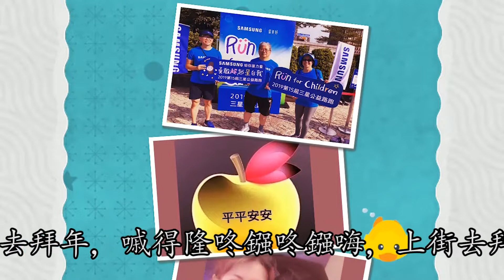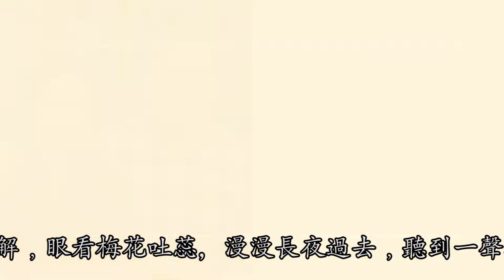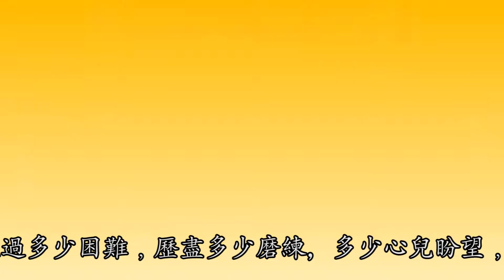新春組曲～高雄工專版